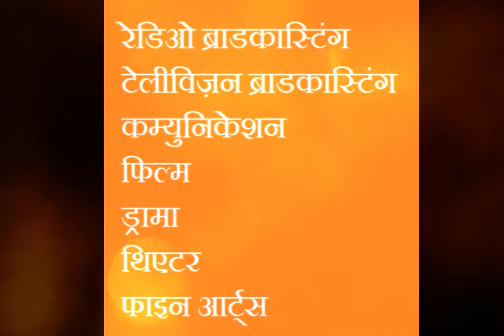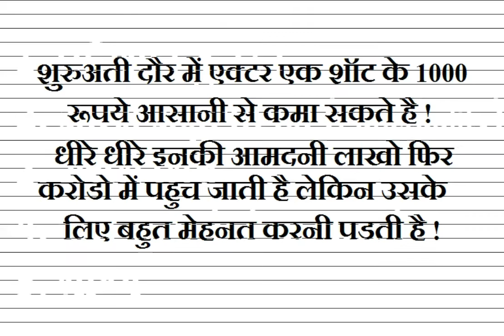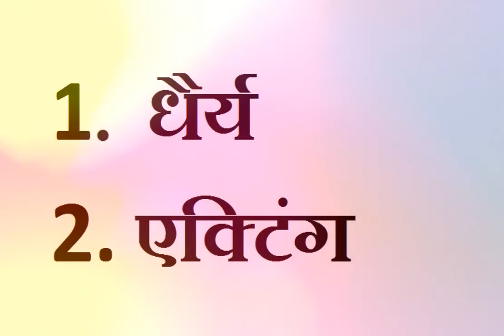How to Become a Film Actor | How to become an actor in Bollywood | Bollywood Career | एक्टर कैसे बने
आज हम आपको बतायेंगे की How to become an actor in Bollywood (
[ हीरो ] एक्टर कैसे बनते है )

एक्टर कैसे बने
How to Become a Film Actor
How to become an actor in Bollywood
Bollywood Career
How to join film

If you want to become successful in Bollywood Industry that surely depends upon the skills you possess like
1. Attitude
2. Personality
3. Looks
4. Talent
5. Presentation.

Bollywood Career
How do you Become a movie Actor?
What to do After 12th And 10th Pass?
What to do after graduation
How to become a hero?
How to Become a heroine?
Film Actor kaise bante hai?
Film Actress Kaise bante hai?
How a normal person can become a Actor
film actor
film ka actor kaise ban pate hai
filmo me actor kaise bnte hai
abhineta kaise bante hai
abhinetri kaise bnte hai
abhineta kaise ban pate hai
abhinetri kaise ban pate hai
abhineta
abhinetri
film heroine kaise ban pate hai
how to become a film actor in hindi
bollywood me actor kaise ban pate hai
bollywood ka actor kaise bnte hai
how to become like shahrukh khan
how to become an actor in tollywood
how to become an actor in pollywood
Bollywood Career
Bollywood Cariar
Bollywood में Career कैसे बनाये
hollywood में Career कैसे बनाये
the full process to become an actor in bollywood
full process to become actor
what to do for actor
How to become an actress in Bollywood
How to become an actor
Process to become an actor in Bollywood
how to join bollywood
how to join films
film
how to become a heroin
heroine kaise bane
hero kaise bane
actor banne ke liye kon sa course kare
bollywood ka hero kaise bante hai
join bollywood
How to
how to
how to become an actor in kollywood
how to become an actor in hollywood
एक्टर कैसे बनते है
एक्ट्रेस कैसे बने
एक्ट्रेस कैसे बनते है
ऐक्ट्रेस बनने के लिए क्या करना पड़ता है
एक्ट्रेस बनने के लिए कोन सा कोर्स किया जाता है
एक्टर बनने के लिए कौन सा कोर्स किया जाता है
हीरो बनने के लिए कौन सा कोर्स किया जाता है

हेरोइन बनने के लिए कौन सा कोर्स किया जाता है
एक्टिंग का कौन सा कोर्स होता है
एक्टिंग के लिए कौन सा कोर्स करें

तो दोस्तों इस वीडियो को देखकर आप भी जान जायेगे की एक सफल हीरो बन्ने के लिए कोन सा कोर्से सही होता है! और वो कोर्स कहा से सही रहेगा और साथ साथ एक नए नए हीरो की शुरूआती सैलरी कितनी होती है!

वीडियो देखने के लिए बहुत बहुत धन्यबाद!